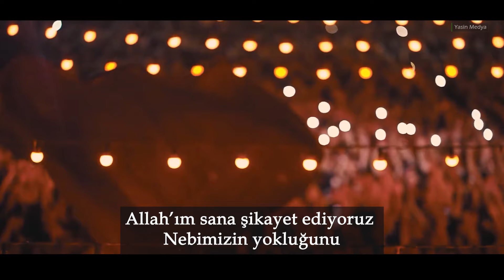Kavuşmamız Yakın - Hz Mehdi İlahi - 2023 - Beni Fateme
İmam Mehdi Hakkında Güzel İlahi - 2023
Okuyan: Mecid Beni Fatime

İmam Zaman, İmam Mehdi İlahi, Ehlibeyt, 12. İmam